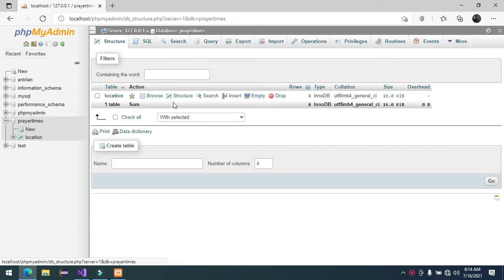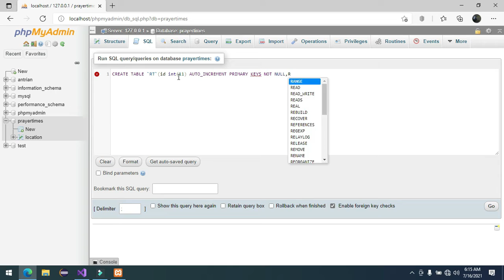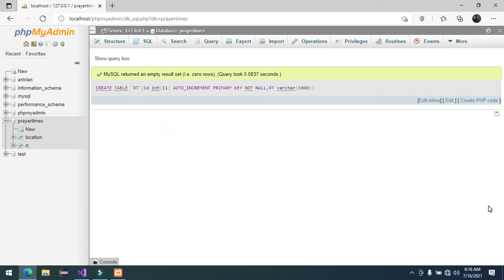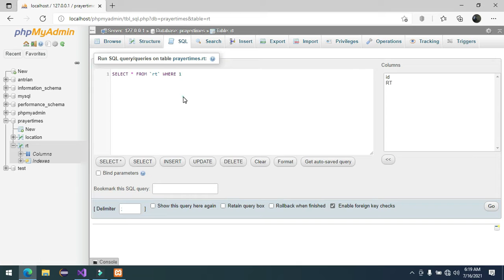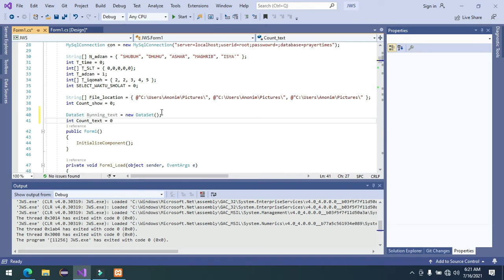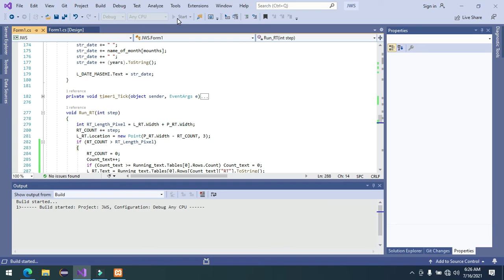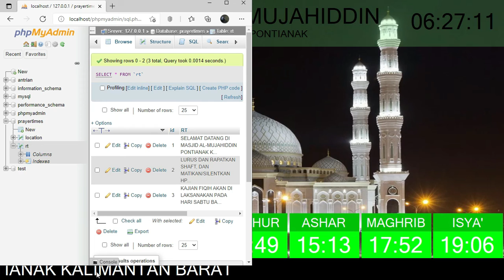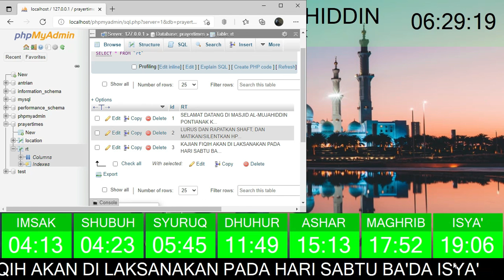TUTORIAL JAM SHOLAT DIGITAL TV LED DENGAN VISUAL STUDIO PART6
Jika berminat atau ada pertanyaan silakan komen di bawah

Jamsholatdigital,jasma,jamsolatmonitor,jamsholattvled,prayertimestvled,jammasjiddigital,tutorialjammasjid,tutorial,raspiberryjasma,raspiberryjamdigital,raspiberryjamsolatdigtial